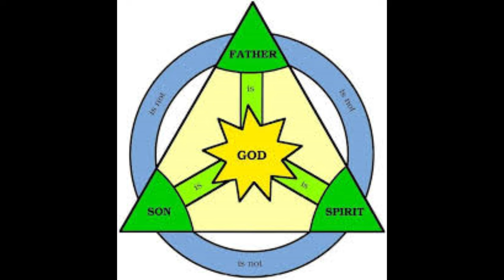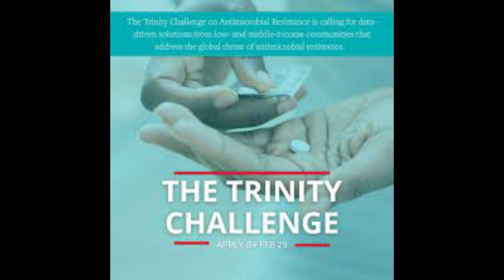Challenging the Trinity